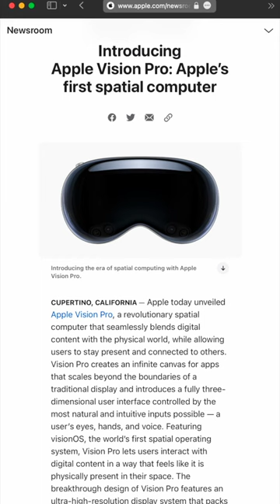Apple Vision Pro vs Microsoft Hololens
Microsoft Hololens should feel threatened by the new Apple Vision Pro.  The Vision Pro has better hardware, and the software and experience seem to surpass the Hololens.  I wish I had both to test :-)